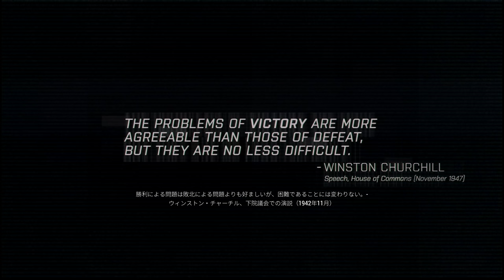【PC字幕】ARMA 3: 東からの風 キャンペーン#23 "現状維持" END【4K】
OS: Windows10 64bit
CPU: Core i7-7700K 4.2GHz
RAM: 16GB
GPU: GTX1080Ti 11GB+Asetek
キャプチャボード: Monsterx u3.0r or AVerMedia Live Gamer 4K GC573
モニター: LGゲーミングモニター 27UL500-W(4K/HDR)
キーボード: K65 RAPIDFIRE Cherry MX Speed RGB COMPACT
マウス: logicool g402
ヘッドセット: Logicool G G933s無線仕様
マウスパッド: Logicool G G240t